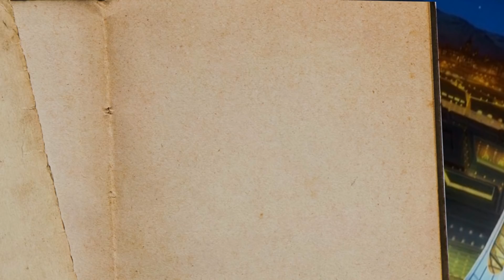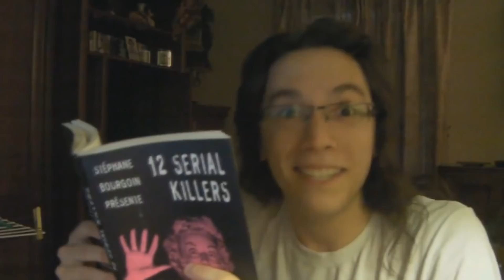Carnet de bord #1 - Ça va pooper !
Premier épisode de Carnet de bord.
Alors que tout le monde attendait l’épisode 21, voici qu’un remake sauvage apparait ! Revivez l’expérience du premier épisode de carnet de bord en version full hd avec 53% de séquences inédites !
Fait par Nemel T
Alors, pourquoi re-faire l’épisode 1 ? Eh bien tout simplement parce qu’il en avait BIEN besoin ! Personnellement, j’ai énormément de mal à voir les tout premiers épisodes de Carnet de bord, et compte tenu du fait que je me suis vachement amélioré en terme de rythme et de montage depuis mes débuts, j’ai voulu donner un coup de jeune aux épisodes de la saison 1 ! Donc, tous les épisodes de la saison 1 vont avoir le droit à leur remake, au niveau des sorties je ferai surement de la manière suivante :
-2 épisodes remake à la suite
-1 nouvel épisode
J’espère que ces remakes vous plairont, perso je les trouve trop bien !
Merci à Yue pour la miniature, et merci à Lumios pour la voix du DJ !
C’est tout pour le moment, je vous laisse donc avec la description de l’ancien épisode, ainsi que le lien dudit épisode, des fois que ça vous intéresse, et je vous dis à bientôt dans le Studio !

Ancienne description :
Mais Carnet de bord, c’est quoi ?
C’est tout simplement un let’s play & poop sur la version noire de Pokémon, avec au programme, des conneries, du fun et plein de choses bonnes pour la santé ! Le but est de terminer le jeu en toute logique, mais c’est loin d’être gagné ! Le let’s play est aussi partiellement narré, parce que les histoires, c’est classe.
Fait par Nemel T (le meilleur).
C’est la première « grosse » vidéo que je fais, n’hésitez pas à me dire vos avis, bons ou mauvais, s’ils sont constructifs, ou discutez de tout et n’importe quoi, l’espace commentaire sert à ça ^^. J’essaie encore de trouver mon style, mais je pense que le côté narration restera, ça c’est sûr !
La miniature a été faite par Yue (le deuxième meilleur)